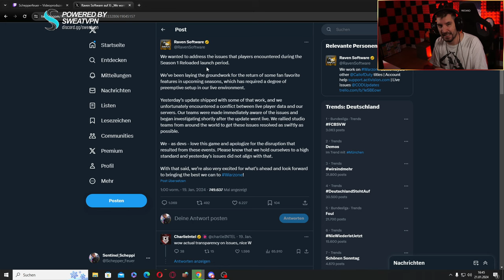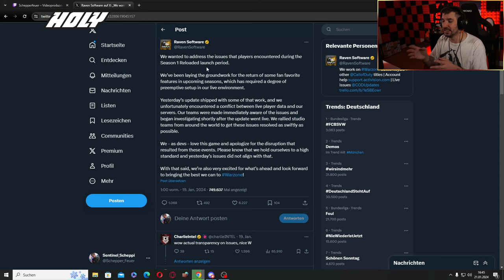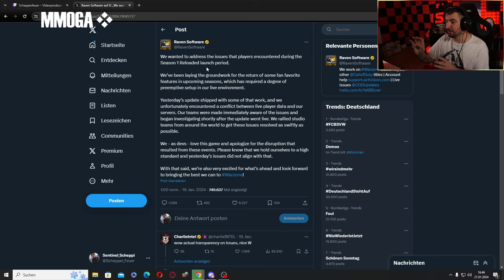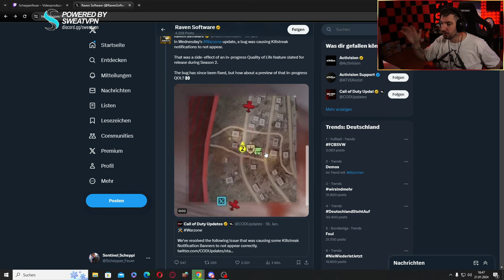Das SCHLECHTESTE Update ALLER ZEITEN... Oder?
Das SCHLECHTESTE Update ALLER ZEITEN